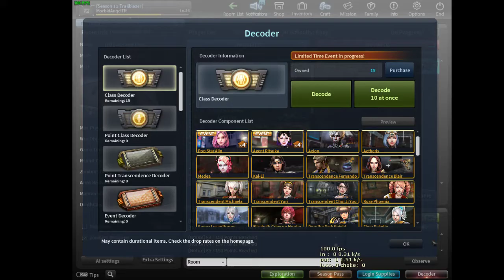CSO/CSNS YENİ HEROMU TOP 100 DECODER